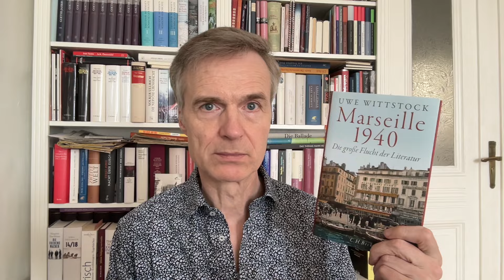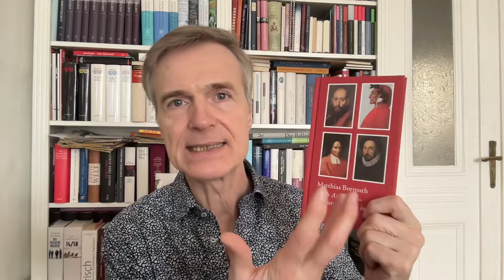Lesemonat März 2024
Rückblick auf die Lesemonat März 2024! Fünf lesenswerte Bücher: ein Kriminalroman (re-read) und vier Sachbücher. Ich gehe die Bücher kurz durch und schildere meine Eindrücke.

Die Notizhefte sind bei Steady! Bereits ab 3.- € im Monat kannst Du meine Arbeit unterstützen, indem Du hier klickst
Mit der Unterstützung sind natürlich auch kleine Vorteile für die Mitglieder verbunden.
Gerne kannst Du mich und meinen Kanal auch direkt per Einmalzahlung unterstützen